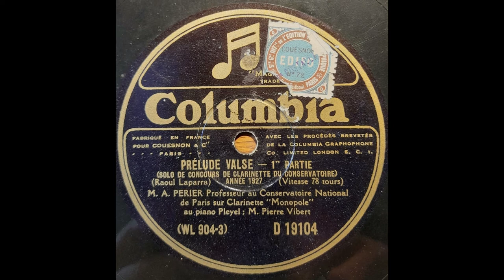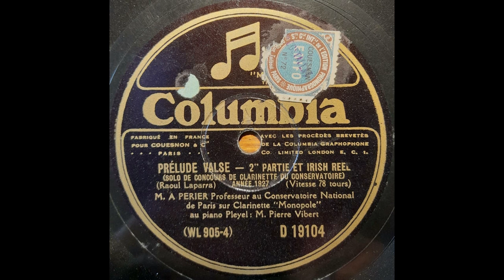Prélude Valse et Irish reel - Raoul Laparra - Auguste Périer - Clarinette - Pierre Vibert - Piano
Prélude Valse et Irish reel - Raoul Laparra
Solo de Concours de clarinette du Conservatoire de Paris - Année 1927

M. Auguste Périer - Professeur au Conservatoire National de Paris
Sur clarinette "Monopole"

Au piano Pleyel: M. Pierre Vibert